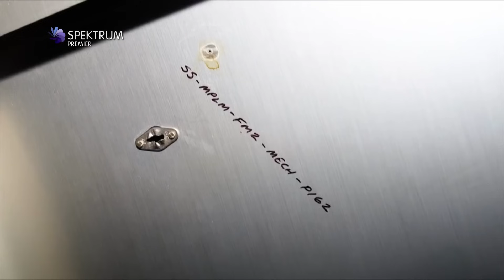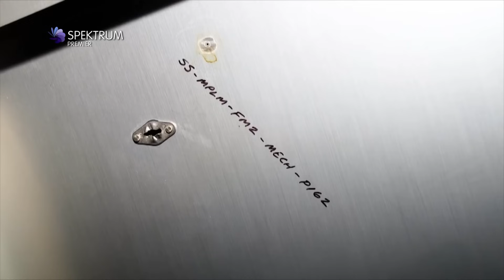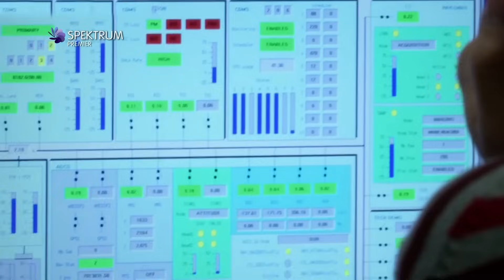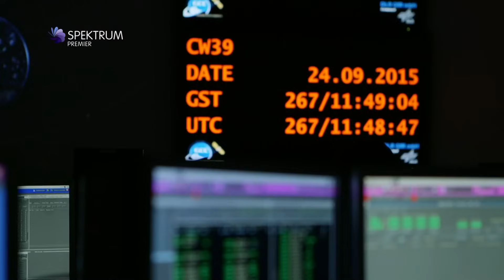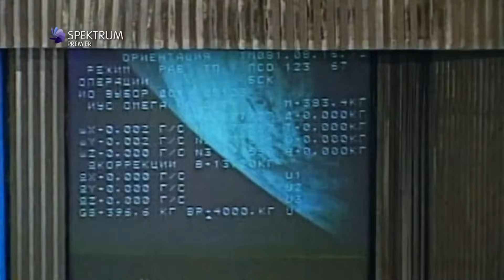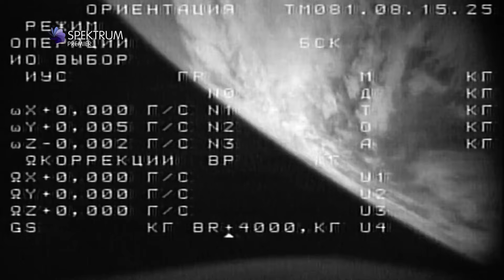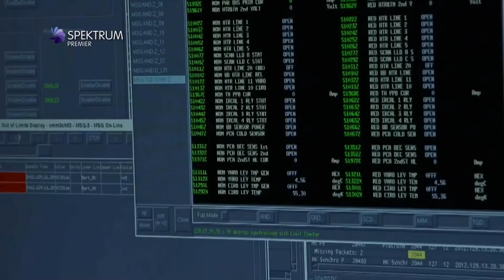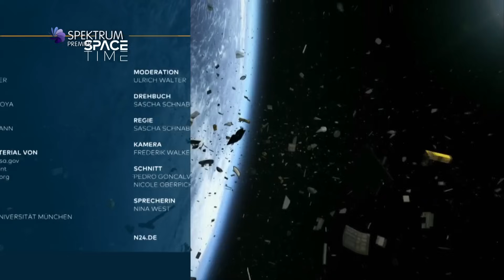A Világegyetem - Űrszemét a Föld körül Dokumentumfilm HD